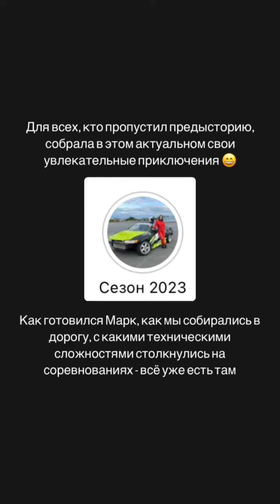Maria_drifter (Instagram stories от 17.08.23)